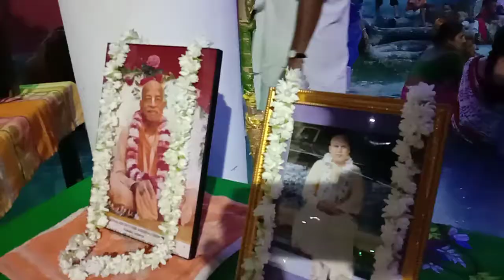বাগনান হরেকৃষ্ণ সেন্টারের রথযাত্রার (Return)বিশেষ কিছু মূহুত্বের মধ্যে অন্যতম ভিডিও July 2, 2020